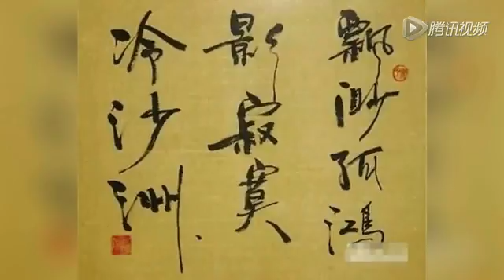孫儷揮筆“賜福” 墻上筆走龍蛇功底深厚